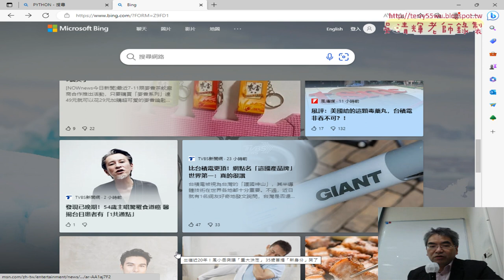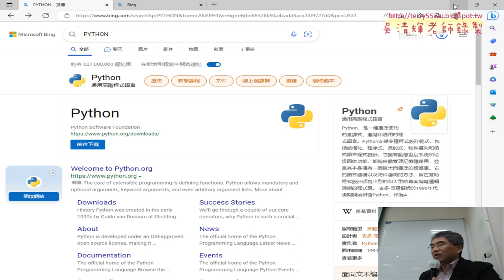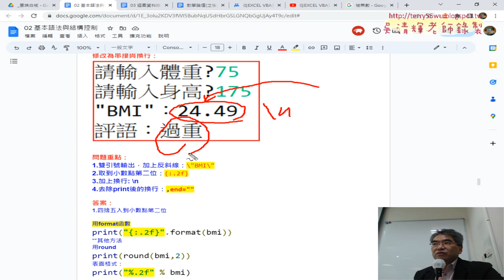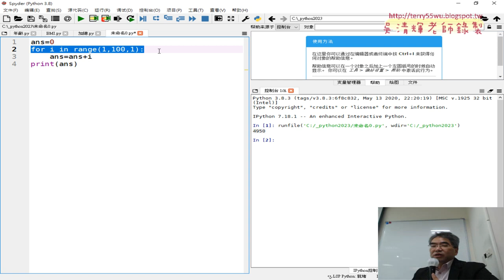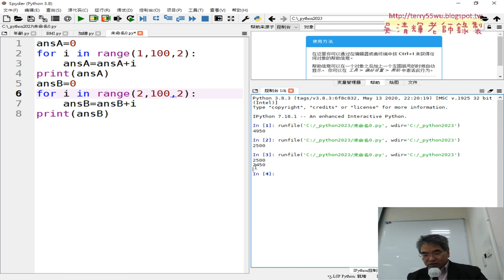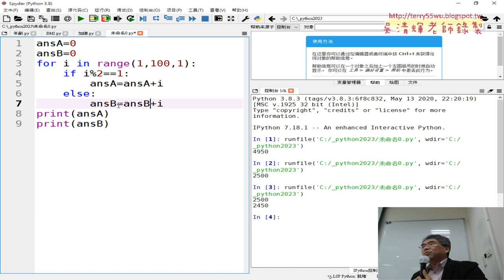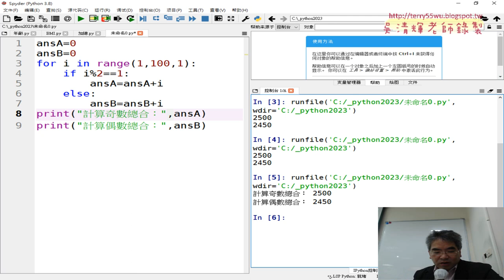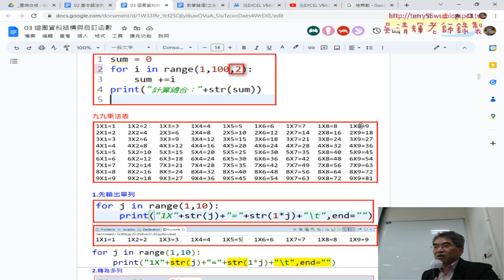01 重點回顧與九九乘法表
01_重點回顧與九九乘法表
02_先輸出九九乘法表第一列結果
03_用BINGAI取的九九乘法表程式與輸出其他列
04_BINGAI改用format函數與用法說明
05_介紹TQCPLUS證照與試題範例
06_星號輸出三角形與加上空白
07_星號輸出等腰三角形與改為兩個
08_補充繪製410繪製等腰三角形與解答

課程簡介：
1.建置Python開發環境與程式測試
2.基本語法與結構控制件
3.迴圈資料結構與自訂函數
4.串列、字典與檔案與資料庫處理
5-1.開放資料處理CSV和JSON資料處理(停車與PM2.5)
5-2.開放資料處理練習題_新北市開放資料JSON
5-3.GOOGLE雲端當CSV來源與CSV處理
5-4.網頁資料擷取基礎與外匯
5-5.網頁資料擷取台彩與股市資料
5-6.擷取網頁上櫃股票行情
6.使用Pandas與處理_Excel_試算表
7.VBA與Phython連結MYSQL資料庫
8.視覺化報表使用圖表繪製

吳老師  111/4/25